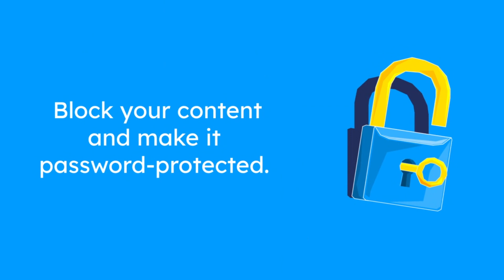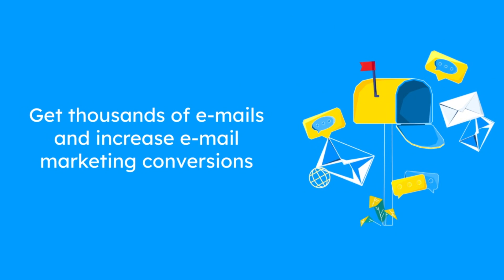WordPress Copy Content Protection Plugin - SCCP by AYS Pro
Be the real owner of your content.

The well-known method to protect website content from being copied.
Copy protection plugin will allow you to save your content from plagiarism.

Using the best WordPress content protection plugin you will learn how to enable right-click on WordPress, turn off copy and paste, protect images and many other useful options.

Add password protection to your content and prevent website content theft.

Learn what other options are included in the plugin by just watching this video.

👍Click Thumbs Up if you liked it!